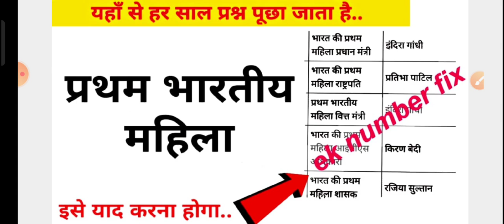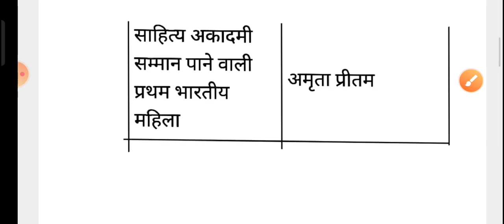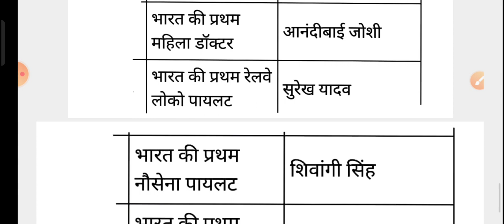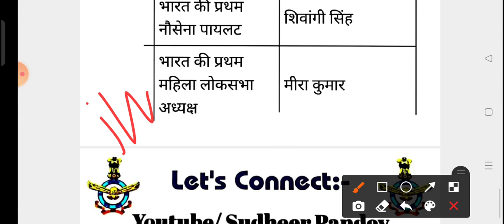प्रथम भारतीय महिला || important gk Indian's first women || Airforce agniveer gk || Navy GK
Jai Hind Dear Students
Dekhiye is topic se apke exam me questions puchha jata hai isliye hm ise kra rhe hai aur iski pdf apko free me telegram pe provide krwa rhe hai.
Jai Hind...
Bharat ki Pratham Mahila
India's first women gk
Airforce Agniveer gk